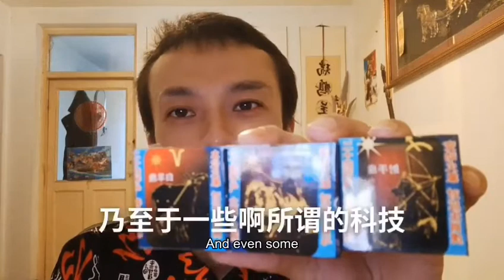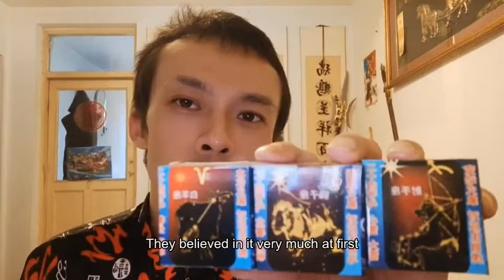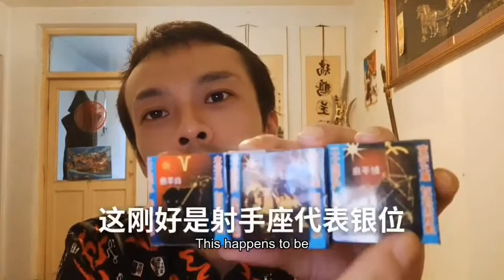五行与四元素物质构成宇宙起源人类演化生命本源空气阳光水大地金木水火土The five elements and four elements constitute the origin of the u